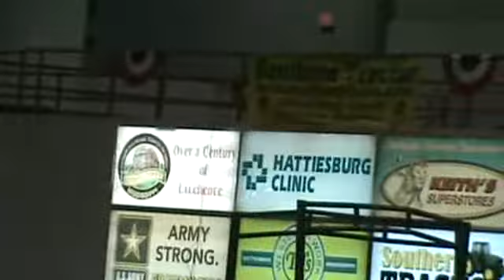5-28-12 Bailey CJ Mayfest R5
5-28-12 Bailey CJ Mayfest R5